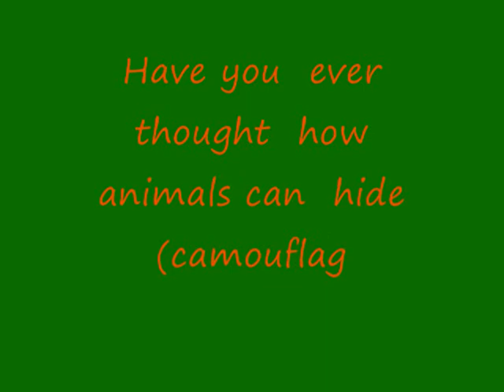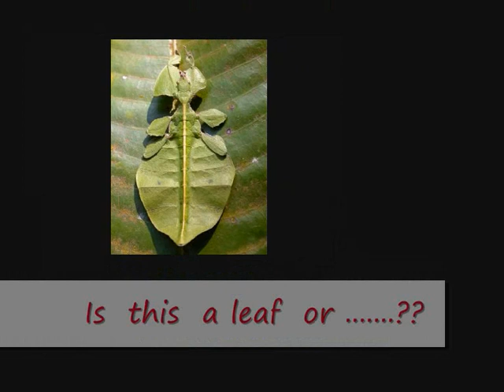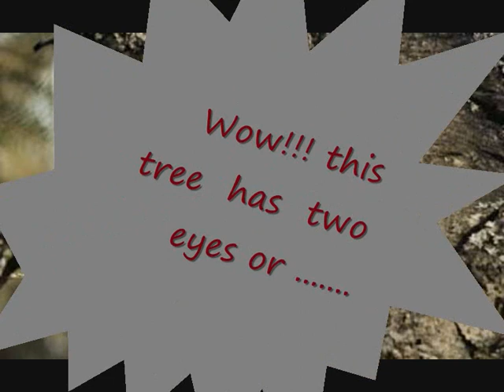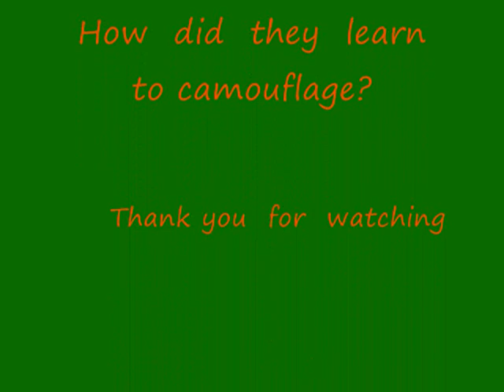camouflage of animals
JUST THINK ABOUT ALLAH WHEN YOU ARE WATCHING THIS VIDEO.